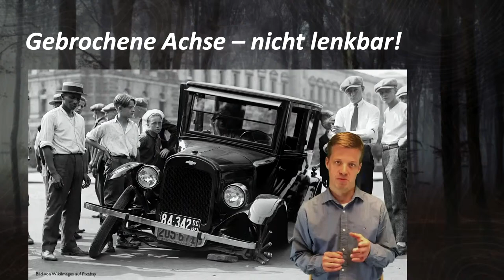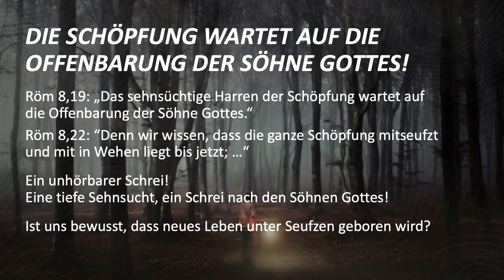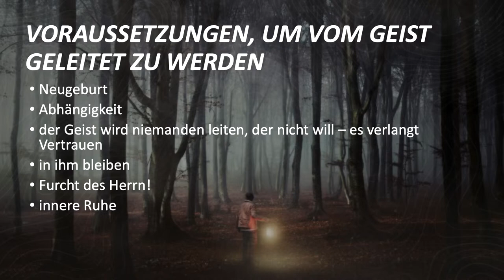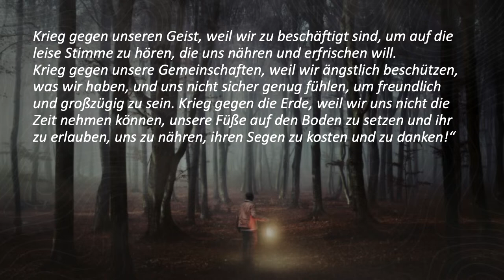"Geleitet leben - Heiliger Geist" von Markus Germann FSQ Regio Konferenz 05.03.23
Die „Gemeinde in der Konkordia“ ist eine fröhliche, familiäre Kirchengemeinde in Bühl. In unseren Gottesdiensten haben wir moderne Lobpreis-Musik, lebendige Predigten und parallel Gruppen für Kinder und Teens.

Wir freuen uns Dich kennen zu lernen. So kannst du direkt mit uns in Kontakt kommen.

Erlebe unseren Gottesdienst sonntags um 10:00 Uhr mit altersgerechter Kinderkirche.
Gemeinde in der Konkordia
Eisenbahnstraße 31
77815 Bühl

👉Predigtnotizen
Mitschreiben und per Email schicken lassen.

👉GEBET
Wir beten gerne mit und für dich.

👉GOTT KENNENLERNEN?
Wenn Sie mehr über das Evangelium erfahren möchten klicken Sie auf diesen Link!

👉INVESTITION GEMEINDE Möchtest Du Spenden?

Bankverbindung
Inhaber: Gemeinde in der Konkordia e.V.
BFS Bank AG Karlsruhe
IBAN: DE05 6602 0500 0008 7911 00
BIC/SWIFT: BFSWDE 33KRL

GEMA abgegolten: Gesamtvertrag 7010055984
Liedtexte: Rechte durch CCLI abgedeckt.